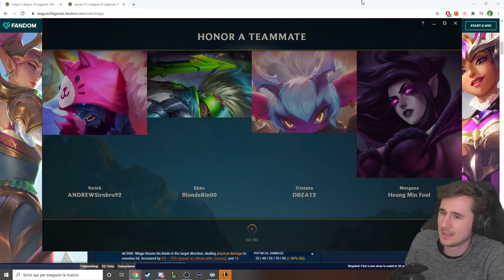"VIEGO BROKEN CHAMP" - League of Legends ITA #2343